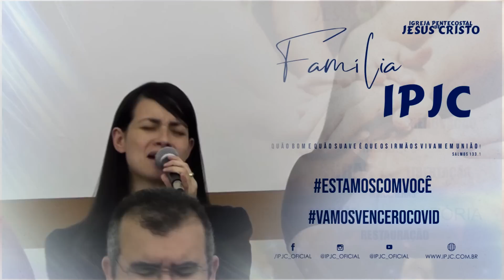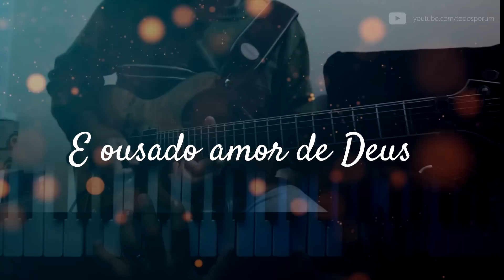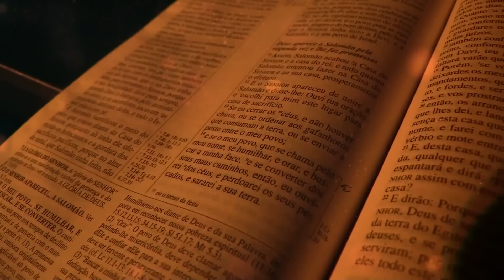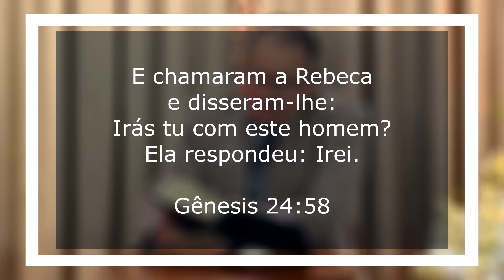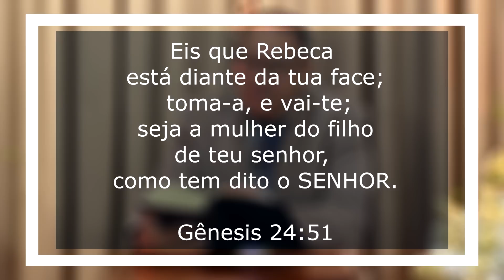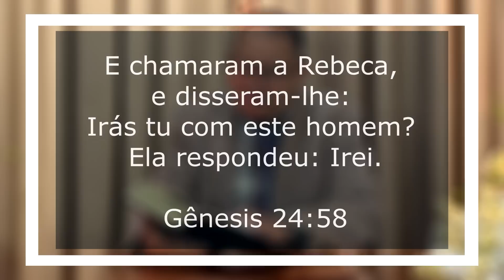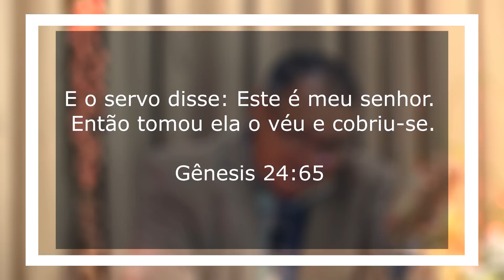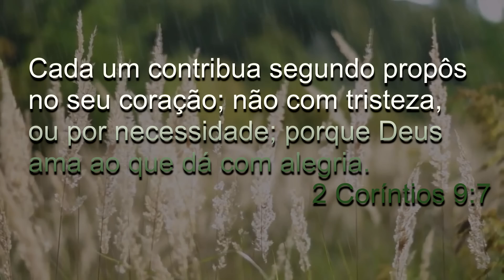Culto Online | 11/06/2020 | Pr Ademar A Lacerda | O Sim da Noiva